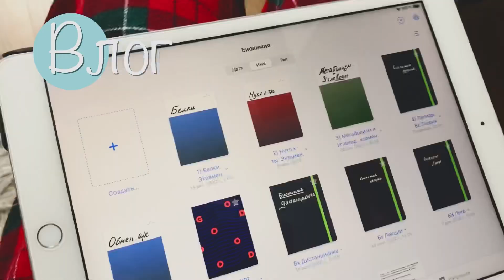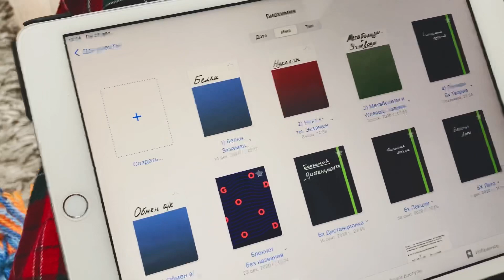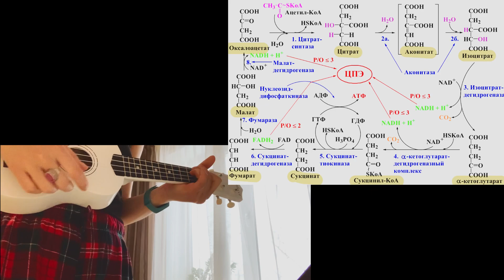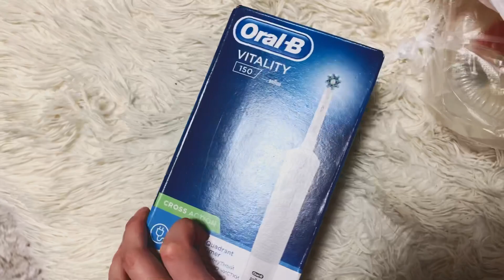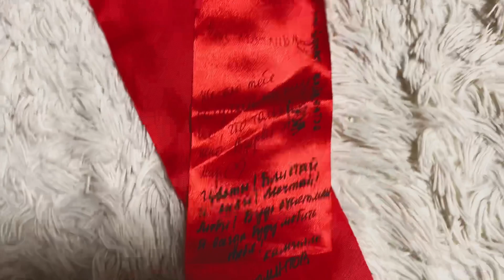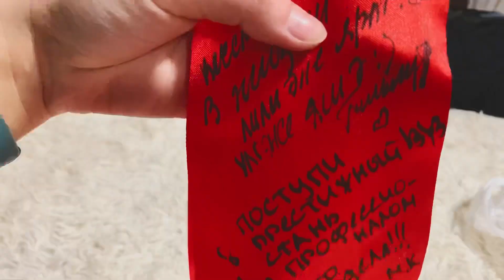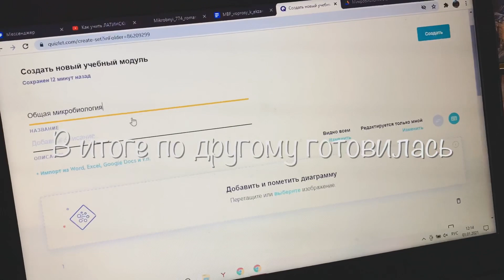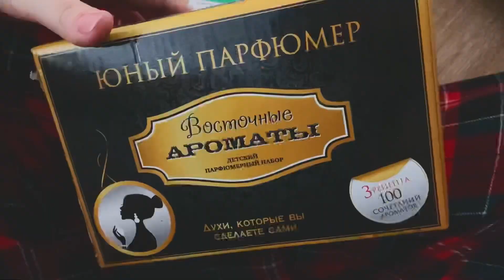Новый год | Сессия в меде | Биохимия | Медицинская кибернетика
Я Гузель) Учусь в Рниму по специальности "Медицинская кибернетика" на 3-м курсе. Это влог "зимняя сессия" в перемешку с новым годом : ) Сдала экзамен по биохимии.

Учеба в меде

Вирусы. Общая характеристика (презентация)

0:00 вступление
1:21 подготовка к бх
3:57 экзамен бх
5:14 подарки на НГ
7:11 выпускник 2018
9:40 Новый год
10:49 подготовка к микре
11:50 новогодние каникулы